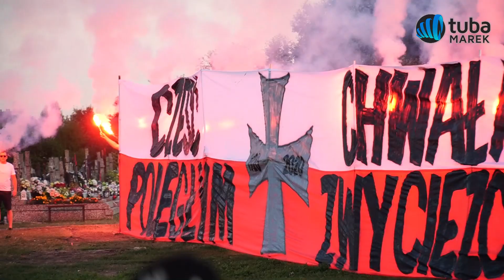100 rocznica Bitwy Warszawskiej w Markach